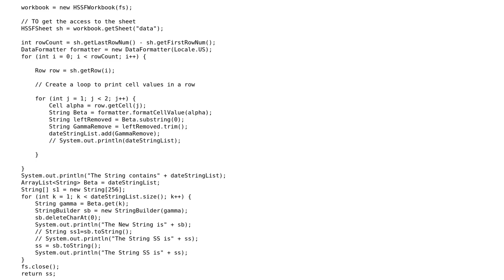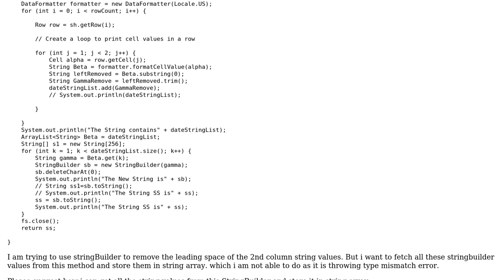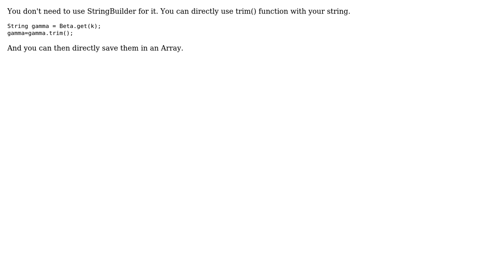Add multiple values of string to string array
With thanks & praise to God, and with thanks to the many people who have made this project possible! | Content (except music & images) licensed under CC BY-SA | Music | Images & others | With thanks to user shahabaz ahmed user Ruchika Sharma and the Stack Exchange Network Trademarks are property of their respective owners. You are responsible for your own actions.